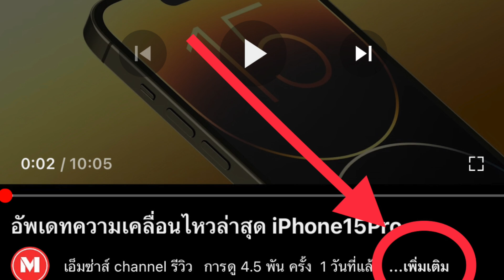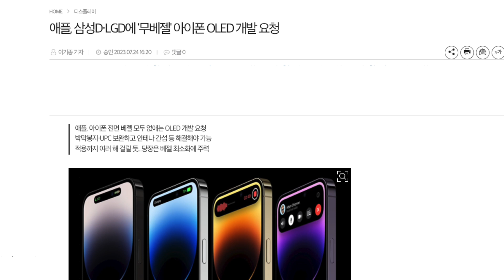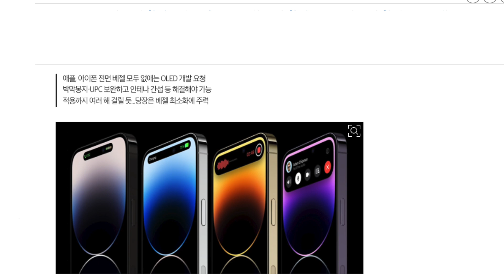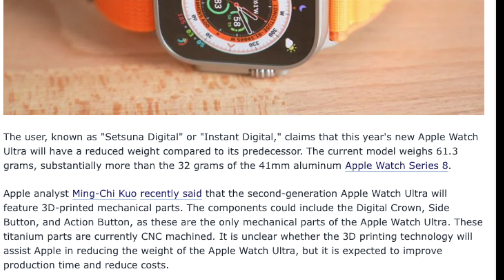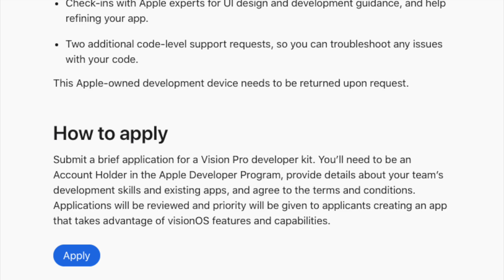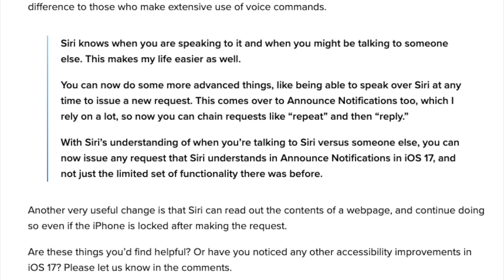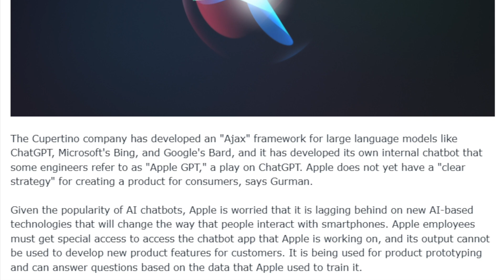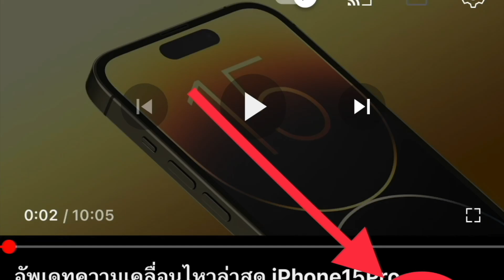Apple กำลังพัฒนาiPhone หน้าจอแบบไร้ขอบ, iOS 16.6 ออกมาให้ผู้ใช้งาน iPhone ทุกคน